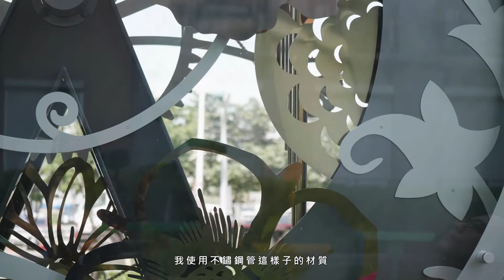完美圓舞曲 高雄園區公共藝術第二期